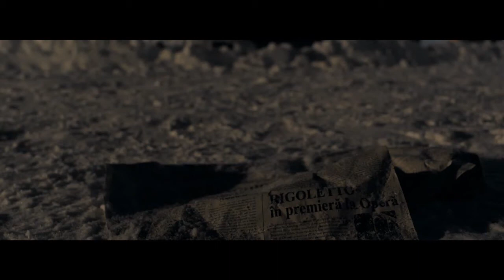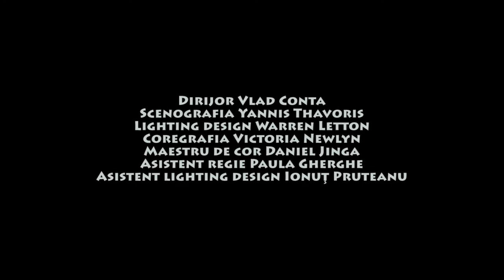"Rigoletto" de Giuseppe Verdi, regia Stephen Barlow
În această seară, Opera Naţională Bucureşti vă invită la unica reprezentaţie a spectacolul eveniment "Rigoletto" de Giuseppe Verdi, în regia lui Stephen Barlow, din stagiunea curentă.
Ultimele 25 de bilete se pot găsi la Casa de bilete a Operei Naţionale Bucureşti sau online, pe

Dirijor: Vlad Conta
Regia: Stephen Barlow
Scenografia: Yannis Thavoris
Lighting design: Warren Letton
Coregrafia: Victoria Newlyn
Maestru de cor: Daniel Jinga
Asistent regie: Paula Gherghe
Asistent lighting design: Ionuţ Pruteanu

Distribuţia:

Rigoletto: Lucian Petrean
Gilda: Veronica Anuşca
Ducele: Mihail Mihaylov
Sparafucile: Horia Sandu
Maddalena: Liliana Mattei Ciucă
Giovanna: Adriana Alexandru
Monterone: Marius Boloş
Marullo: Vasile Chişiu (debut)
Contele Ceprano: Daniel Filipescu
Contesa Ceprano: Andreea Novac (debut)
Uşierul: Adrian Strezea
Pajul: Claudia Caia
Borsa: Andrei Lazăr

Vă aşteptăm!